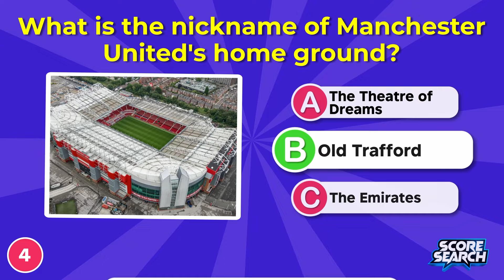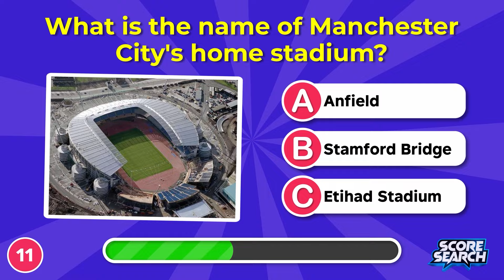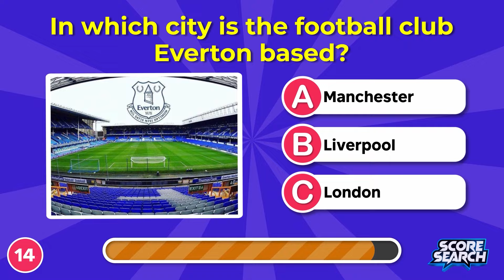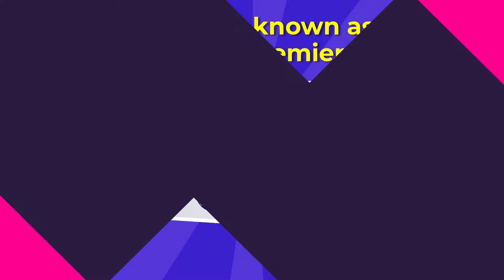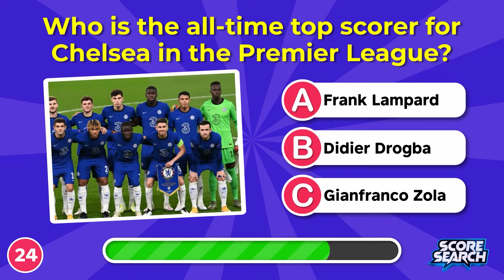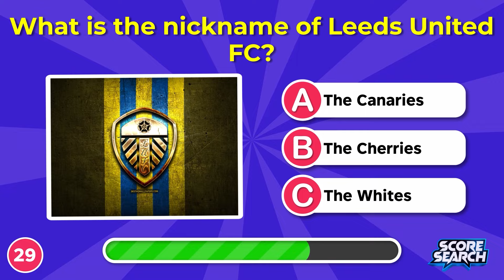Can You Pass The Premier League Football Quiz? ⚽️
In this Premier League Football quiz relive moments of Liverpool FC and Tottenham Hotspur to West Ham's memorable journeys. This quiz delves into the heart of EPL history. Can you navigate the challenges, including insights into emerging talents like Evan Ferguson? Test your knowledge on legendary goals, historic matches, and the pulse of football rivalries, all while exploring the impact of managers like David Moyes. Whether you're a die-hard fan of the Spurs, Manchester United or Lfc, join us for an exciting exploration of English football – can you conquer the quiz? ⚽🔴⚪